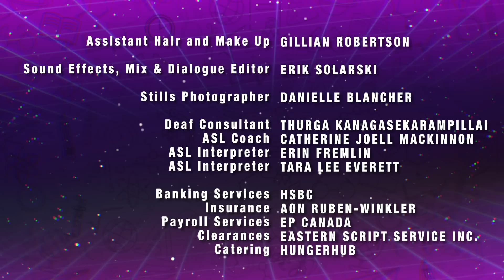The Solutioneers Fight Climate Change! ⚡ S2E10 ⚡ Shaftesbury Kids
Watch best friends, coders and budding inventors, THE SOLUTIONEERS, solve everyday problems and make a major difference in the world using S.T.E.A.M.

The Solutioneers Season 2, Episode 10 – The Solutioneers Fight Climate Change! A girl named Ainsley all the way from Bondi Beach in Australia calls the Solutioneers for help. She is worried about the changing migration patterns of Humpback Whales due to climate change and needs the Solutioneers to help her solve the problem. The only problem is...this is a HUGE one.

A huge Shaftesbury Kids & Family thank you to Let's Talk Science and Shaw Rocket Fund for supporting The Solutioneers

With over 114 hours of award-winning kids & family programming, including Kids Emmy Award®-winning series Dark Oracle, and the long-running hit series Life with Derek - alongside family movies featuring some of Canada’s best and brightest stars including Tatiana Maslany, Elliot Page and Sandra Oh, Shaftesbury’s growing slate of kids and family co-viewing programming brings fresh content to a new generation of tween and young adult viewers across all platforms.